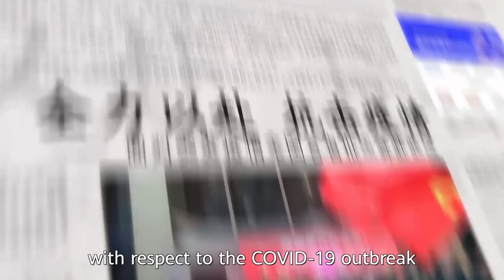The Meaning of Trusting in Tech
Do we still need trust? What’s the cause of mistrust in tech? It means busting myths, being sensible and being the adult in the room. Author & Senior Fellow of the Center for China & Globalization Mario Cavolo has lived in China for 21 years. Watch the video to hear his thoughts on the importance of drawing conclusions about a company or country based on facts.